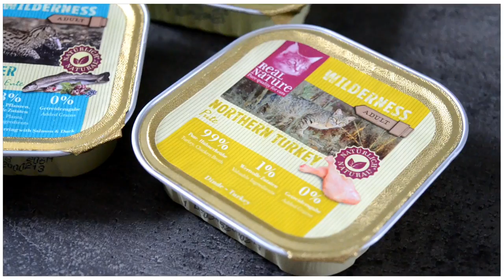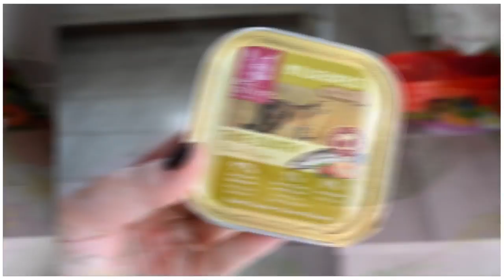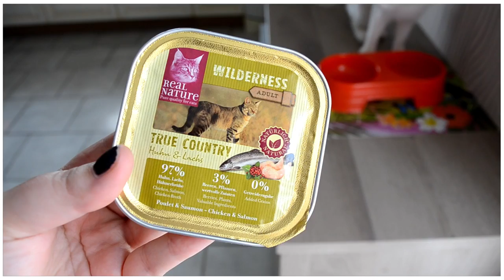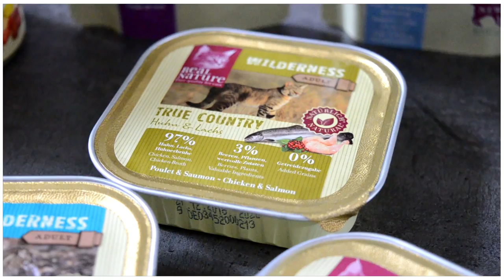➳ REAL NATURE , VA T-ELLE AIMER ? [ ♥ CHATS ♥ ]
💖 Coucou tout le monde , on se retrouve pour une vidéo avec ma petite mae ! Vous savez qu'elle est très difficile en nourriture et donc je voulais qu'elle test les pâtés Real nature . Mae a beaucoup aimé ceux en sachet et en petite boite , les grosses bof bof , je penses que c'est parce que c’était plus " sec "
Mais je suis très contente d'elle parce que croyez moi c'est compliqué de bien la nourrir tout les jours avec une alimentation plus saine . Je compte la passer au Raw mais je réfléchi encore donc je vous retiendrez au courant 😽
Bisous et bonne vidéo les chatons ! 💋 A bientôt ! 😍

♥__________ Ce dont je vous parle __________♥

😍 Achetés à Maxi zoo

Adresse mail [ Professionnelle uniquement /Ainsi que les abonnés , contacter moi sur ce mail ]

♥__________ Questions fréquentes __________♥

💗 Enclos intérieur et extérieur : Zooplus
💗 Cage des chinchillas : Botanic

💗 Je filme avec un reflex Nikon D5100 noir
💗 J'utilise pour mes vlogs un Canon G7X Mark II
💗 Mon téléphone est un huawei Honor 9 bleu 64 Go
💗 Mon ordinateur est un Acer 17 pouces
💗 Je monte avec wondershare filmora ( payant )
💗 Ma voix OFF est faite avec une snowball Blue
💗 Mes lampes parapluies : Ebay
💗 Mon trépied : Conforama

💗 Mes miniatures sont faites avec Canva ( Gratuit )
💗 Ma couverture et mon logo ont été crée par une dessinatrice
💗 Morgane Chouvier / Page Facebook
[ Lien de sa page sur l'accueil YouTube ou onglet à propos ]

💋 Morgane 💋